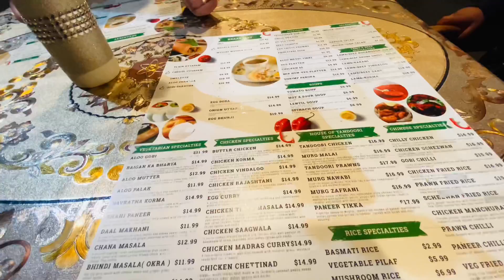Grassi Lake in Canmore Alberta Canada#Weekend in Canmore !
.plese let me know how i can inspire you even more,

You want to visit Grassi Lakes?
Tips if you're from other Countries it's better to go directly in Calgary, because Canmore its  an hour drive and you can rent a Car for really cheap price from the airport specially right now.  You can visit a lot of beautiful places as well like Banff National Park, Lake Louise and if you love hiking I will highly recommend this place . Unfortunately right now Moraine and Peyto Lake still closed, because of Covid19. I will be uploading soon the part two of this vlog. Thank you! I hope I you learn something.

1 st Channel-Happy Rockstar Family and Vlog

Video shoot-Iphone 11 pro max